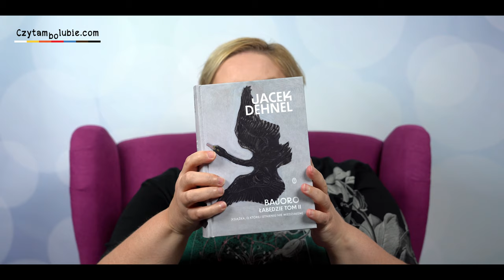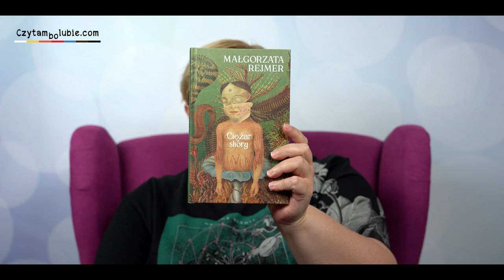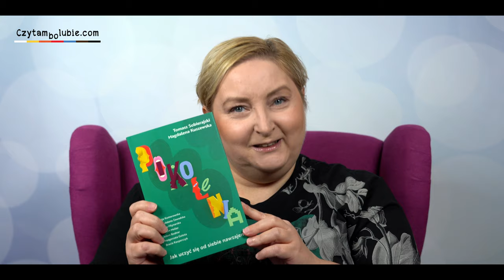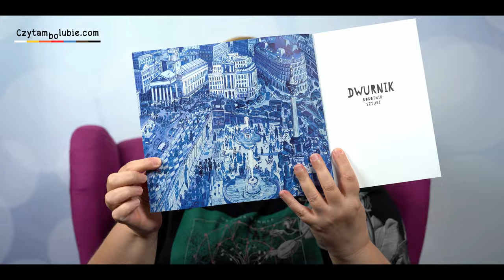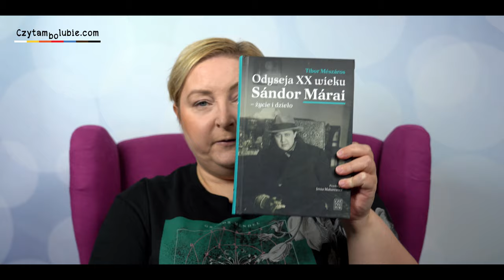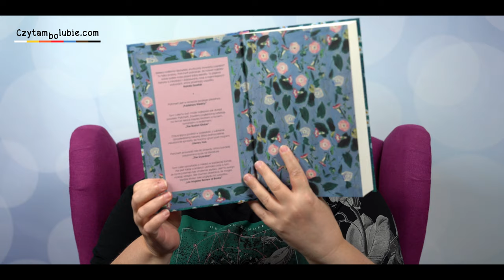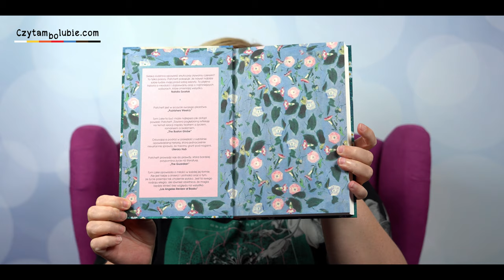Otwieranki - 10 książek dla ciebie i twoich bliskich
Książki na długie wieczory i na prezenty.
Bądźcie jak Islandczycy, którzy w święta ZAWSZE obdarowują się książkami, które potem CZYTAJĄ :)